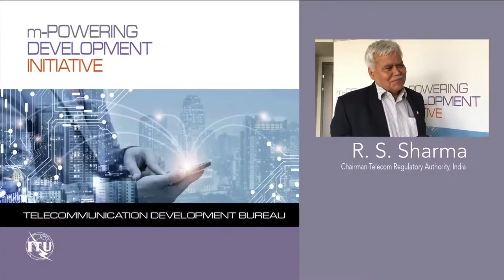ITU INTERVIEWS: R. S. Sharma, Chairman Telecom Regulatory Authority, India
Interview with R. S. Sharma, Chairman Telecom Regulatory Authority, Geneva, 8 June 2017.